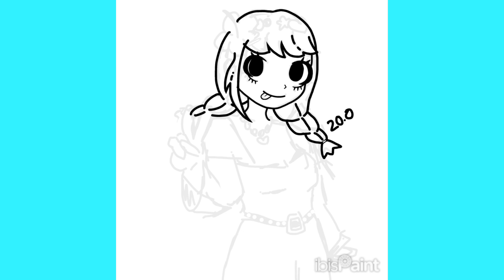Summer Miku Speedpaint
Apps:
IbisPaintX
CapCut

Brush:
Felt Tip Pen(Hard)

Tool:
Blur